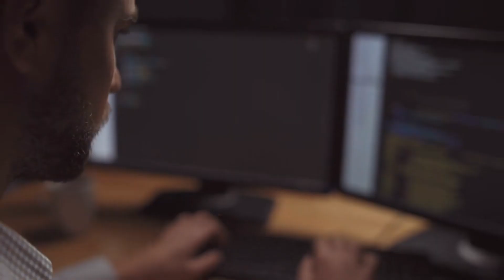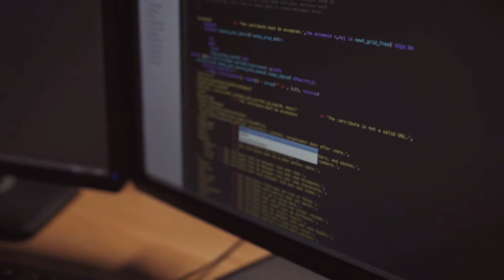Global Killing: Awakening SSS-level Talent at the Beginning Audio Novel Full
Novel: GLOBAL KILLING: AWAKENING SSS-LEVEL TALENT AT THE BEGINNING
Chapter: 1
Author: Qin family son
Genre: Adventure